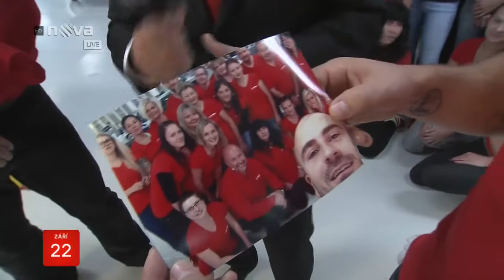Profese CEWE fotolaborant - hodnocení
CEWE je skvělý tým!